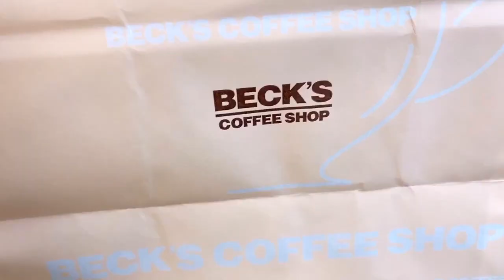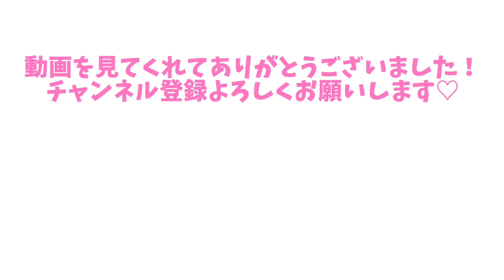【女性マジシャンの1日に密着】新潟でマジックショー！舞台裏など公開。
【マジシャンの1日に密着】
冬のとある日...久しぶりに新潟へ。
MAGIC SHOW in 新潟。
マジシャンの日常はこんな感じです。

マジックコラボした中西里菜ちゃんのチャンネルはこちら